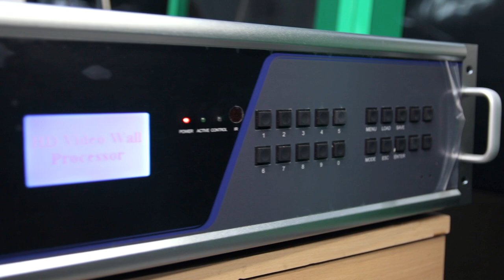Видеостена 165 3х3 тестовая сборка